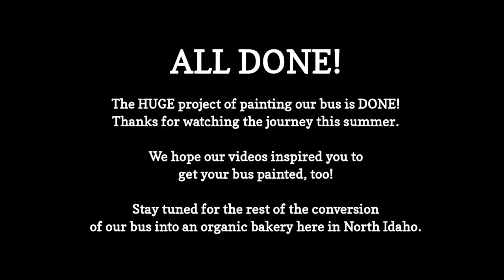Paint Job is Complete! | Before and After Pictures of our '89 Crown Super Coach Food Truck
Just a short of the before and after pictures of our bus paint job this summer (2022). Thanks for joining us!

Join our project and donate to our Go Fund Me campaign In the campaign you can learn about our bus goals and how to help us make this a reality. Join our campaign!

In 2020 we bought a 1989 Crown Super Coach to convert into a skoolie, you can see the process of that here on our YouTube Channel. We thought we were going to live in it and go on the road for ministry, but then the craziness just got worse –as we all know. So, we changed our plans and now we are going to convert our bus into a family business – basically a food truck, an organic bakery! Not only does our area in North Idaho desperately need a good bakery, but we are so excited about being able to give our special needs daughter a place to work and thrive! This is something Rebekah has wanted to do for a very long time and she is excited to give Hadassah a good place to work alongside of her as they bless the community and provide for their family. Thank you! Go Fund Me campaign

Get on our SMS texting list by texting "your name" and "BEACHBUM" to 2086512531.